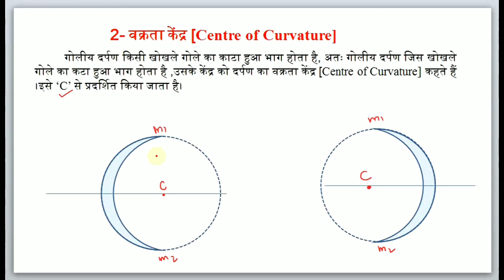Centre of Curvature, Center of Curvature, वक्रता केंद्र Center of Curvature in Hindi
# Center of Curvature
We are trying to provide Science and English videos in simple and Hindi language for Class 6 to Class 10. We hope that these videos will be useful for all students. These videos are also useful for any competitive exam like that Up Tet, Polytechnic, SSC and etc.